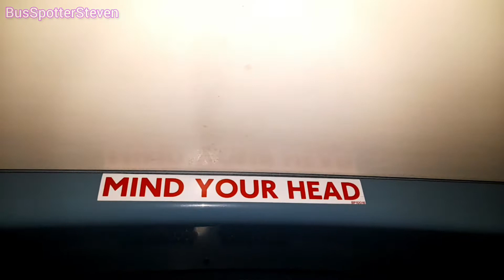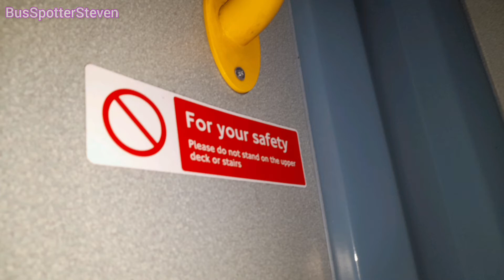Callinan Coaches┃Enviro400 Dennis Trident, T48 (08-G-20169)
Former London Arriva T48 (LJ08CTF)

Company: Callinan Coaches
Bus: Dennis Trident Enviro400
Reg: T48 (08-D-20169)